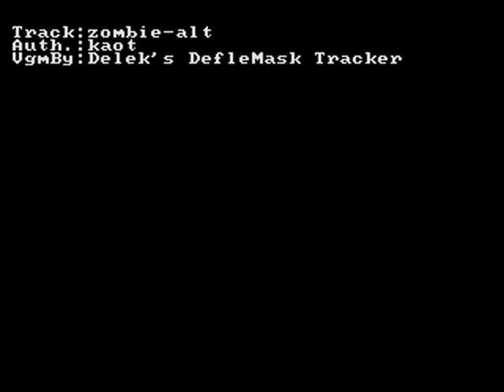kaot - Zombie (Alternate) [YM2612]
Zombie (Alternate) [YM2612] from Bomb On Basic City by Studio Vetea 💪
DMplayer